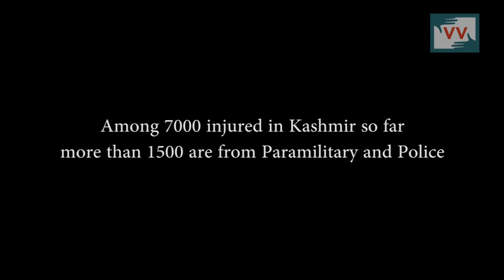CRPF Man and a Youth Give Their Point of View about the Protests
Two different narratives. A personal view of a CRPF personnel about the protests in Kashmir and the counter argument of a boy who says they are compelled to come on the roads. Shafi Nadiya reports.